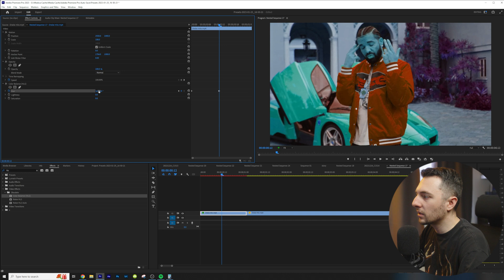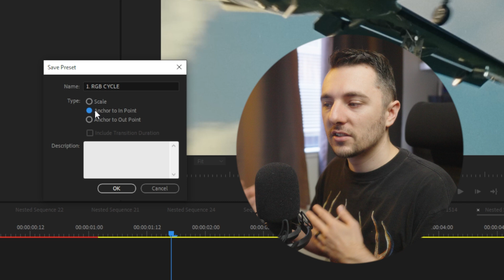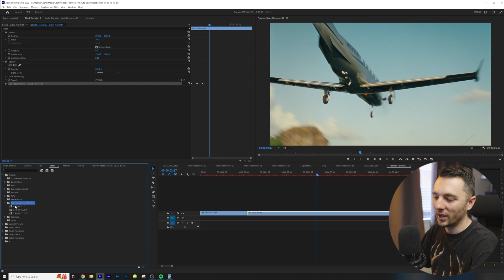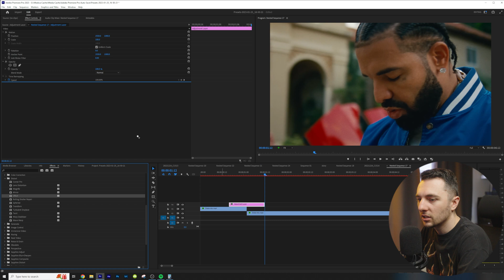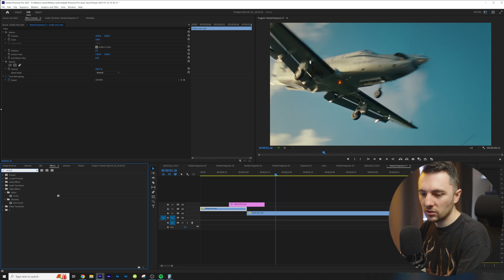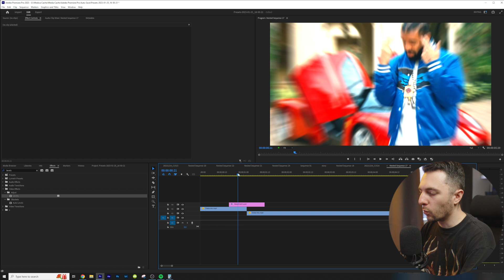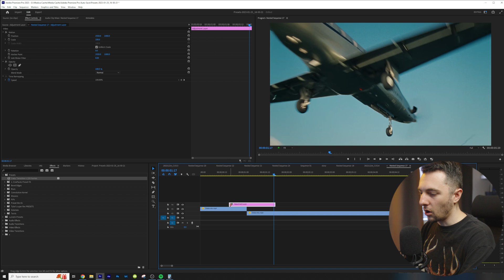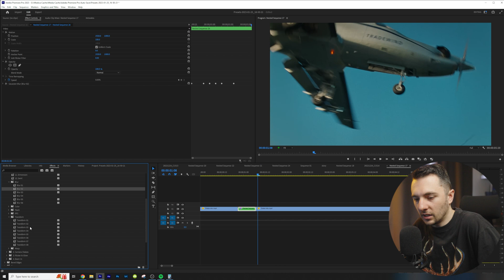Make YOUR own PRESETS - Premiere Pro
How to make your own presets and make money!

Unlock the full potential of Adobe Premiere Pro and learn how to make money with your presets! Our step-by-step tutorial teaches you everything you need to know to create and sell your own custom Premiere Pro presets. Whether you're a professional video editor or just starting out, this video is a must-watch for anyone looking to monetize their skills and creativity.